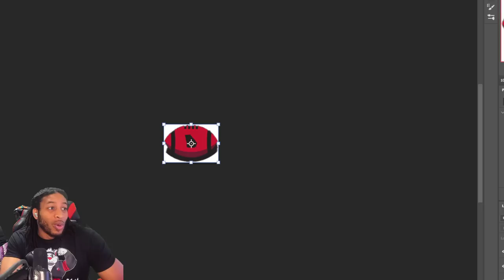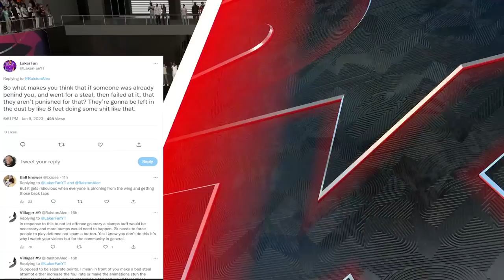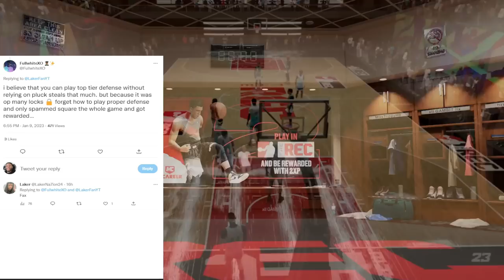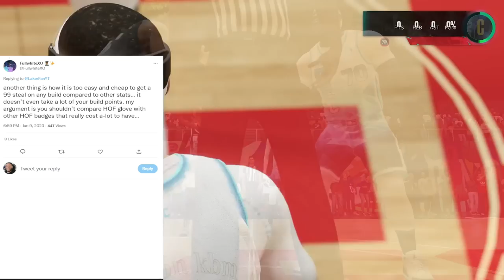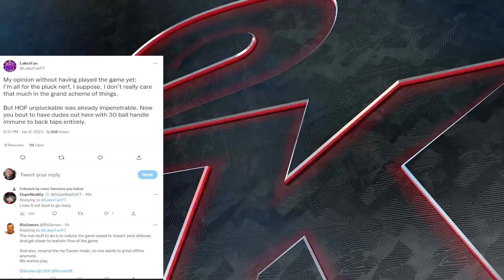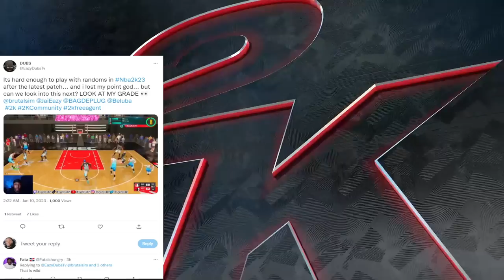NBA 2K23 NEWS UPDATE - COMMUNITY REACTS TO MAJOR NERF TO STEALS AND DEFENSE AND TEAMMATE GRADE